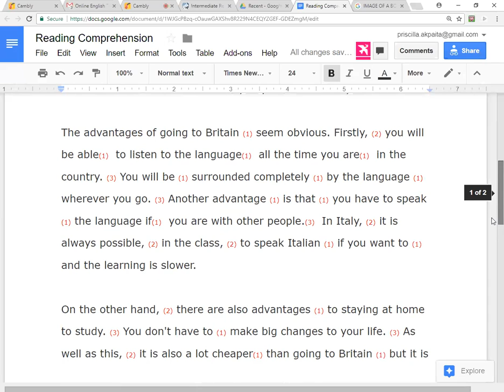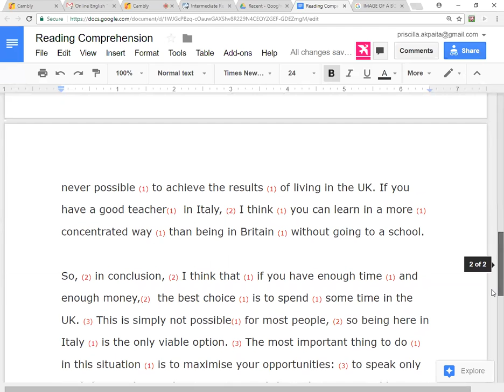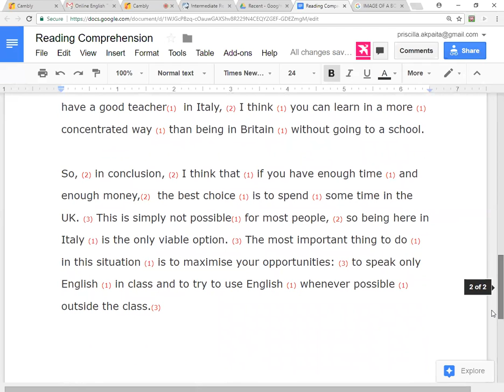Learning To Read with Comprehension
This lesson is EXCELLENT for learning to read with comprehension.